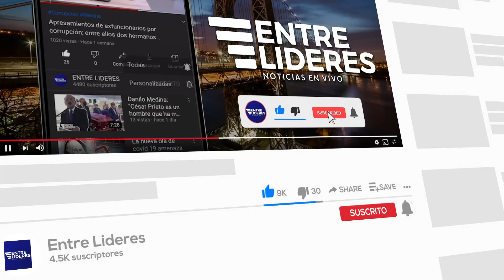Navidad en NAJAYO